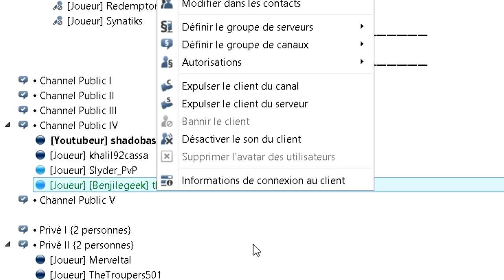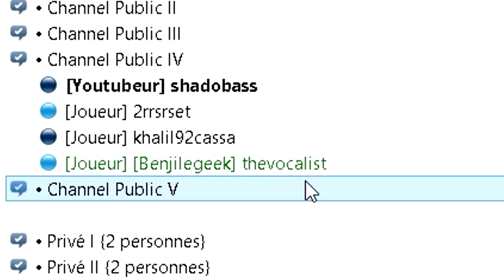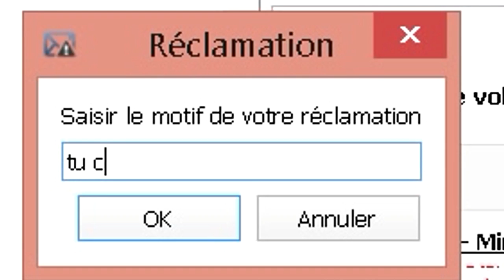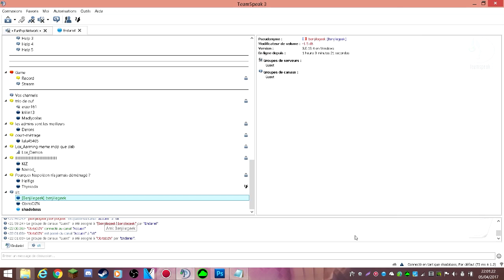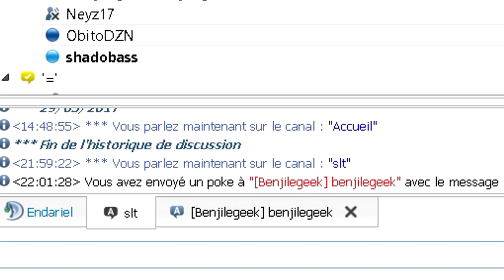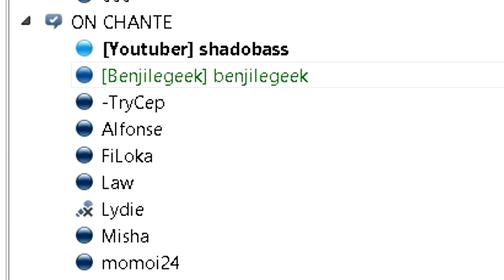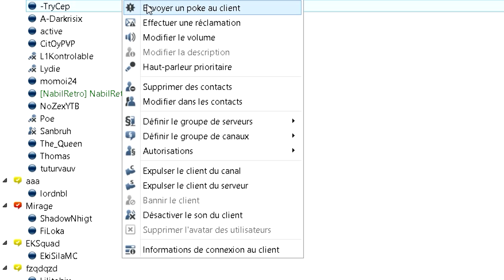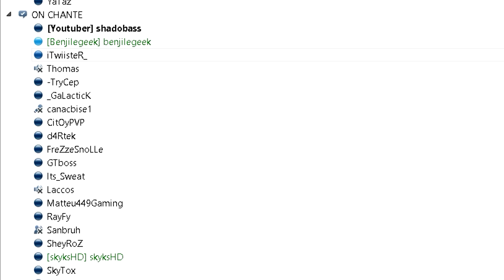CE MEC TROLL TOUS LE MONDE AVEC SA VOIX !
100% DES GENS VONT ETRE CHOQUER PAR SA VOIX

🔵 DÉFI 2000 LIKES ;)